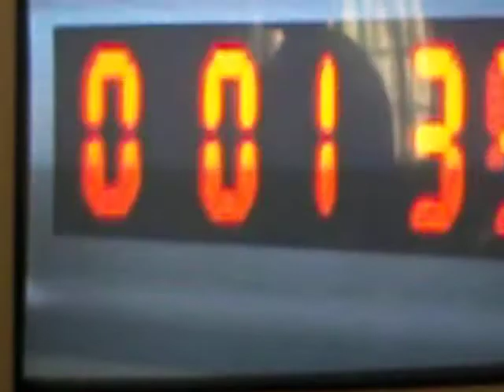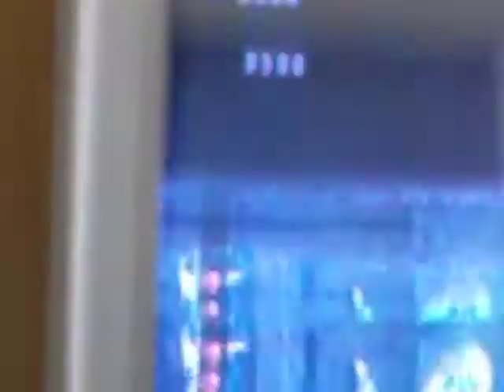super smash bros. brawl lp part 2 death angels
The Death Angel, Pit, meets the Gay Italian Plumber, Mario.